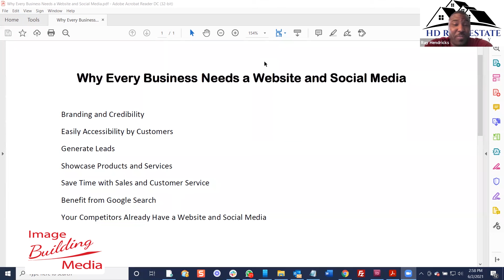Why Every Business Needs a Website and Social Media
Learn why having a website and social media is not an option if you are going to succeed in Business.

Here are the main points that we discuss in this training webinar:
Branding and Credibility
Easily Accessibility by Customers
Generate Leads
Showcase Products and Services
Save Time with Sales and Customer Service
Benefit from Google Search